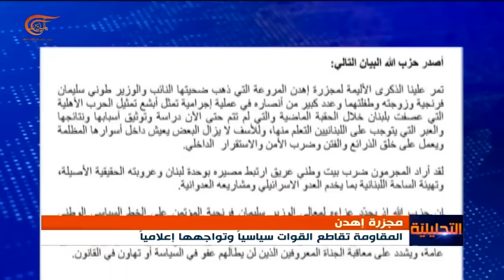بيان حزب اللّه حول مجزرة إهدن: تضامن طبيعي مع الحليف سليمان فرنجية ورسالة للقوات اللبنانية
إعداد: اوغاريت دندش